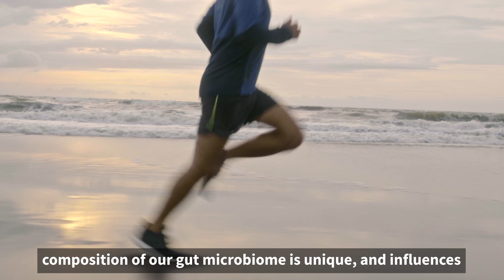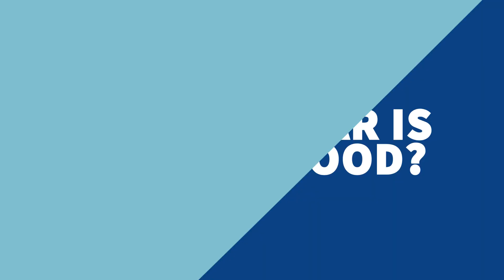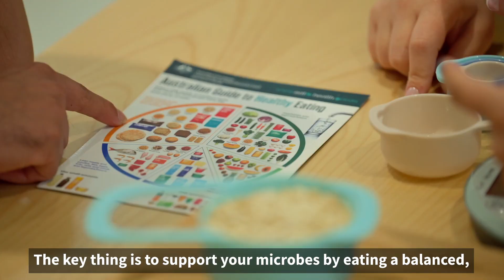Bite-sized Lecture: Is organic food better for your gut? with Dr Senaka Ranadheera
The demand for organic food is expected to double from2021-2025. Many people eat organic for environmental reasons, but there are some promising signs for how it could affect your gut microbiome.

Food scientist Dr Senaka Ranadheera tells us more.